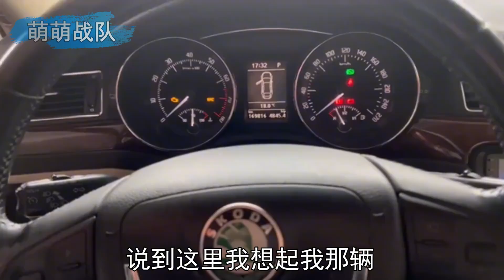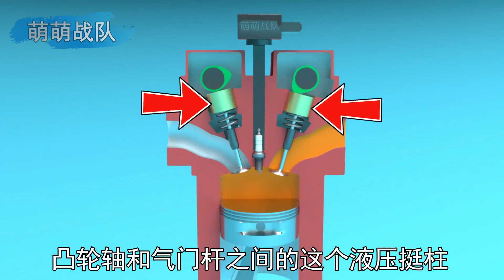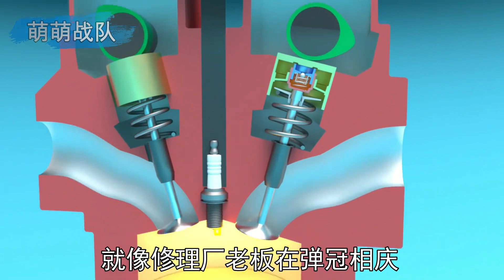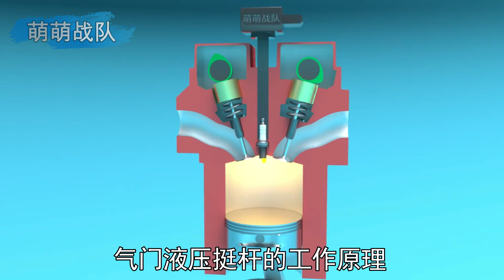竹管插进水桶上下晃动就能喷水？从古人智慧到巧妙的液压装置 【萌萌战队】